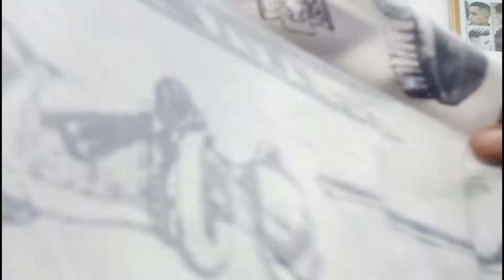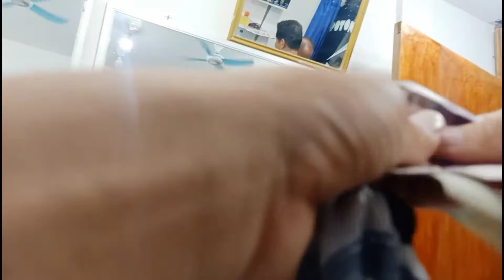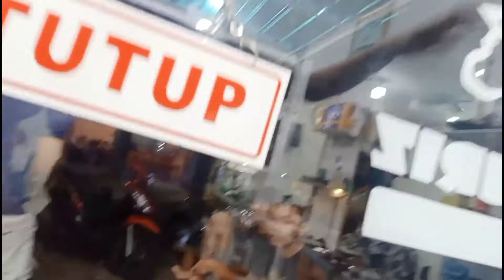7 kepala 40 menit selesai